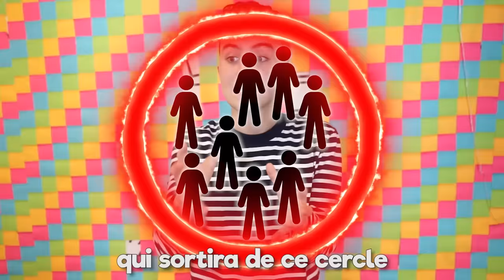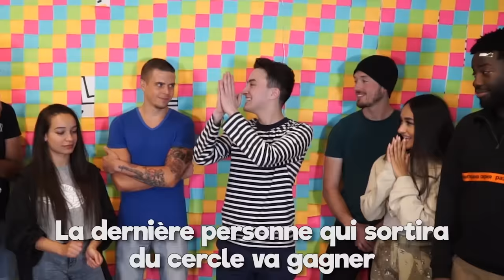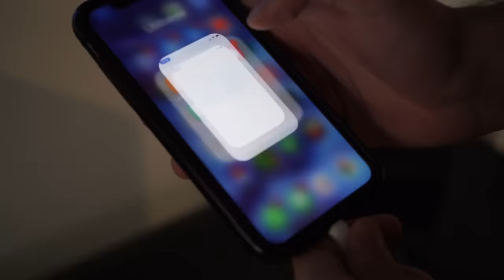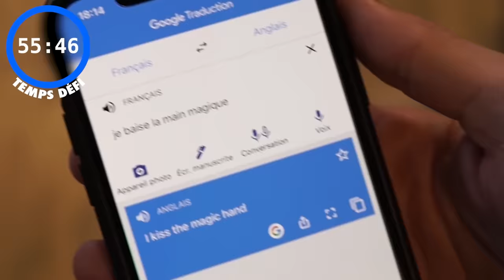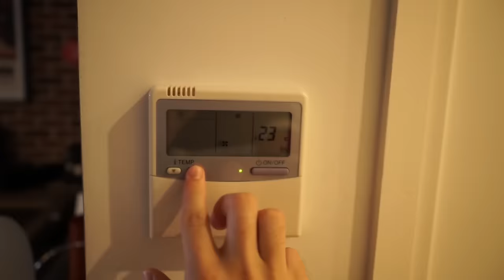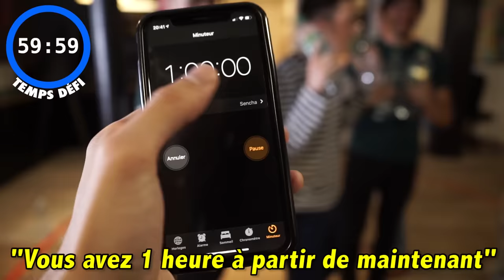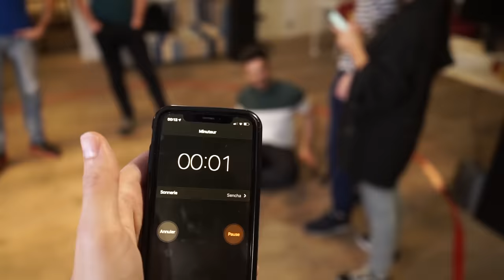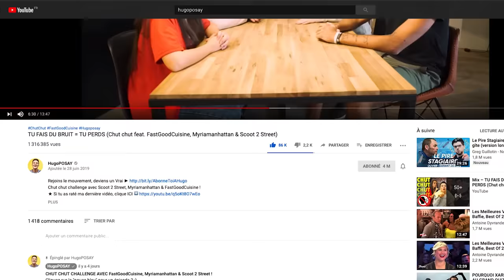Le Dernier Qui Sort Du Cercle Gagne 5 000€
Le dernier qui sort du cercle gagne 5000€

Le Vendredi des Vrais est là avec un concept à mourir de rire qui nous vient de la communauté anglophone (surtout MrBeast) : le dernier qui sort du cercle gagne. Avec Charles de FastGoodCuisine, Antoine de Scoot 2 Street, Alan FoodChallenge, Maile Akln, Lonni, Nico Mathieux & Myriamanhattan ! Ici, le dernier qui sort du cercle gagne 5000€ ; on a évidemment voulu apporter notre valeur ajoutée, et innover le concept... chaque heure un nouveau défi commence, et il devient de plus en plus dur de rester dans le cercle... Bref, j'espère que cette vidéo drôle vous plaira !

La compilation de sons (partagez moi vos réactions sur les réseaux!)